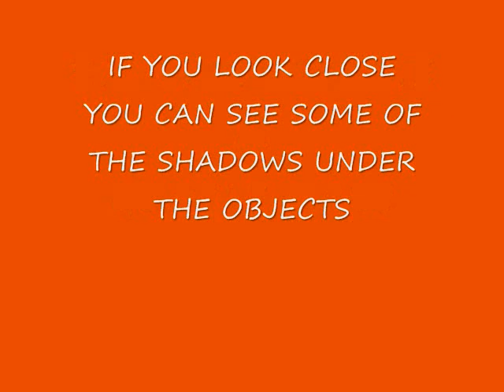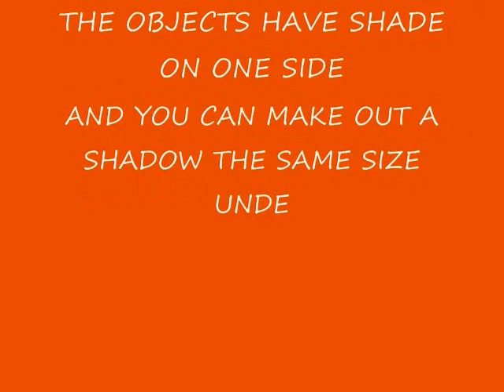MARS PROBES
A short video of some strange things i found in google mars